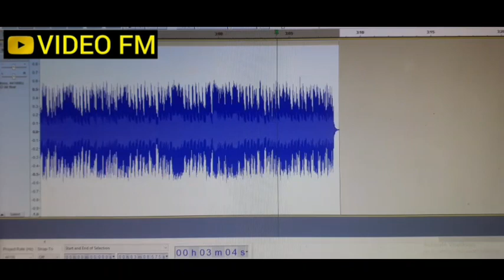The Lucky Laki - Superman ( Remake With Audacity )